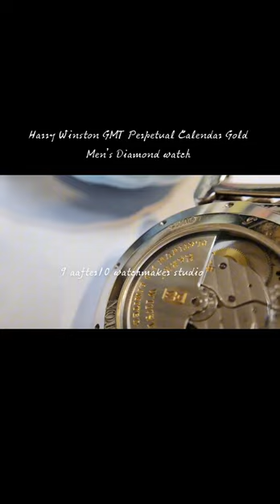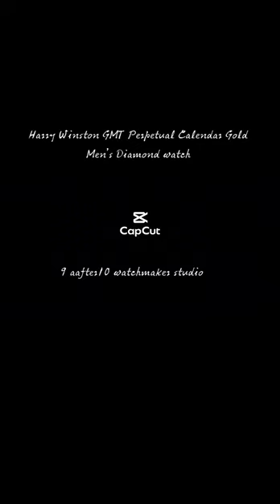十點九分鐘錶Harry Winston 海瑞溫斯頓GMT Perpetual Calendar萬年曆第二時區 White Gold Men's Diamond Watch白金男士鑽錶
Top watch repair modifications and diamond setting
 頂級腕錶維修改裝復原及鑽石鑲嵌
HARRY WINSTON 011075  海瑞溫斯頓 18k白金萬年曆鑽錶.全球限量 5.枚
故障原因1.跳星期指示針脫離故障
        2.時針輪故障無法正指6點整
        3.自動緊迫.自動輪功能老化
        4.錶殼多處刮傷凹洞.
        5.萬年曆閏月功能不正確
        6.手錶浸水
        7.機芯零件潤滑乾枯
        8.錶殼底蓋10隻18k白金螺絲變形斷裂
維修項目.1機芯標準修護保養
         2錶殼.帶扣復原成出廠模樣修復工序.
         3錶殼底蓋8隻18k白金螺絲復原成新工序
         4防水設備更新
         5跳星期指示針脫離故障修復
         6時針輪故障修復
         7萬年曆閏月功能校正修復
         8自動系統修復
Harry Winston GMT Perpetual Calendar White Gold Men's Diamond Watch
海瑞溫斯頓萬年曆第二時區白金男士鑽錶
38毫米18k白金外殼鑲嵌鑽石，銀色錶盤環繞，搭配海軍藍色.鱷魚皮錶帶。這款海瑞溫斯頓鑽錶的特點是.全球量 5 枚(名家隱藏版).沒鑲鑽公開版全球限量45枚、擁有最複雜功能.時、分、秒、星期、日期、月份、閏年指示器、第二時區顯示的萬年曆鑽錶。在萬年曆機芯的部分是由全球知名鑽石商海瑞溫斯頓委託芝柏錶Girard Perregaux承造的作品.芝柏錶也曾經與知名跑車法拉利共同創作萬年曆計時錶作品.(GIRARD-PERREGAUX FerrariF50 芝柏錶玫瑰金.計時碼表.萬年曆.法拉利F50 限量隱藏紀念錶)   • 十點九分鐘錶 GIRARD-PERREGAUX FerrariF50 芝柏...

為了讓Premier系列的製錶藝術永垂不朽，海瑞溫斯頓在這款萬年曆鑽錶中結合了兩種複雜功能，其編程時間截至2100年2月28日。讀取。這款腕錶設計精緻，限量發行 5 枚。透過藍寶石背透，可以欣賞到帶有日內瓦波紋裝飾的手工雕刻鉑金擺陀。

每年僅需手動修正一次的「年曆」
一般月曆功能是以1日~31日順訊顯示日期，此功能是當指針走兩圈就將日期往前推進一格，到31日又回到1日，不過沒有31日的月份也就是二、四、六、九、十一月份就需要使用者自行進行日期修正的設定，設定本身不複雜，甚至有些人以此為使用機械錶的樂趣，不過也有些人對此感覺煩躁，這時就可以考慮「年曆」功能的腕錶。

「年曆」功能可說是月曆功能的升級版，它是會自動修正一年內日期的功能，可辨別大小月份推算日期的精巧功能，當中除了二月的最終日無法計算因此需要每年進行一次手動設定之外，其餘月份會自行推進日期，也因一年一次的調整需求被稱為「年曆」功能。

腕錶的「萬年曆」功能

一百年不需要手動修正的「萬年曆」

「年曆」錶是需要每年進行手動修正一次的功能，而萬年曆則是使用者在一百年內都不須矯正設定的功能，不單是每個月分的天數、四年一次的閨年也會自行推算的功能，這樣的功能被稱為「萬年曆」，整整一個世紀不需要手動調整的月曆功能。

「萬年曆」，世紀三大複雜機構之一的高階功能

據說「萬年曆」是在1795年由天才鐘錶施亞伯拉罕·路易·寶璣發明了基礎架構，因此嚴格上來說「萬年曆」是比「年曆」還要更早問世的功能。

※「年曆」是於2000年前後開發的機構。

【儒略曆】與【格里曆】
萬年曆的特徵是採用了儒略·凱撒所制定的「儒略曆(Julian calendar)」。
【儒略曆】將一年訂為365.25日，四年一次將二月天數增加一天，是格里曆的前身，而【格里曆】將一年訂為365.2425 日，是由16世紀開始沿用至今的年曆制度。
「萬年曆」是以【儒略曆】計算法設計的功能，它會自行調整閨年，因此使用者不須手動進行日期調整，這就是「萬年曆」的架構。

到目前為止的解說各位一定可以想像其精密的設計所帶來的便利性，不過仔細想想，儒略曆每年還是會產生0.0078日的落差，即便是在閨年矯正日數，極微小的日數差異仍舊是存在的，嚴格來說「萬年曆」並非永久不須手動調整，而是一百年需要手動調整一次的設計。